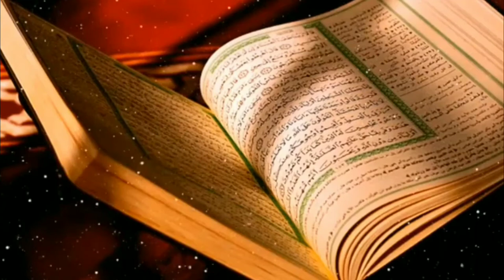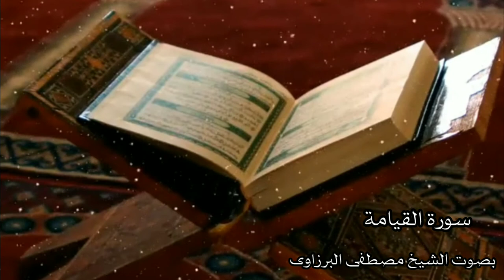تلاوة خاشعة بنبرة تريح الاعصاب للقارئ مصطفى البرزاوى - سورة القيامة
سورة القيامة كامله بصوت القارئ مصطفى البرزاوى تلاوة خاشعة
سيبكى قلبك قبل عينك حتى ولو كان حجرا  😭 تلاوة تهز القلوب ⁦❤️⁩
شكرا لك علی المشاهده أشترك بالقناة ، فعّل زر التنبيهات ( 🔔 ) عشان توصلك الفيديوهات الجديده علی طول و ادعمنى ب Like 💙

قناة القارئ مصطفى البرزاوى| تقدم لك اجمل التلاوات القرآنية وأيضا اجمل الاناشيد الاسلاميه والمقتطفات الدينيه وحالات الواتس اب دينيه وادعية من الكتاب والسنة والرقية الشرعية
2- لا تنسوا الإشتراك ✔
إشتراكك في القناة يساهم في نشرها والدال على الخير كفاعله